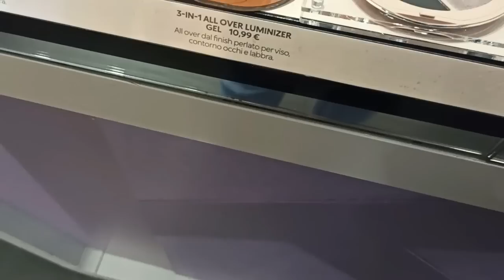KIKO BEAUTY ROAR! NUOVA COLLEZIONE!PROMOSSA?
🖌🖌PENNELLI PAZZESCHI!
▶️PENNELLO 03
▶️PENNELLO 05
▶️PENNELLO 14
▶️PENNELLO 15

mille baci per voi !